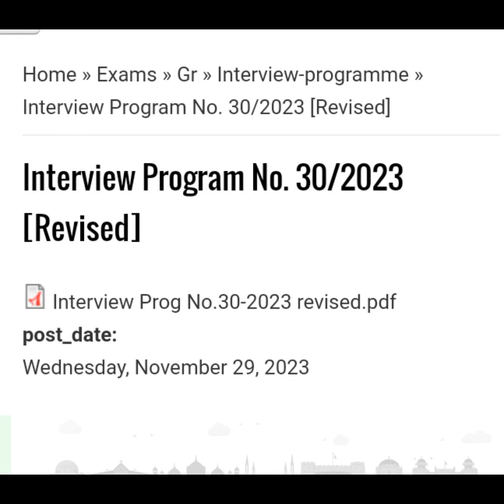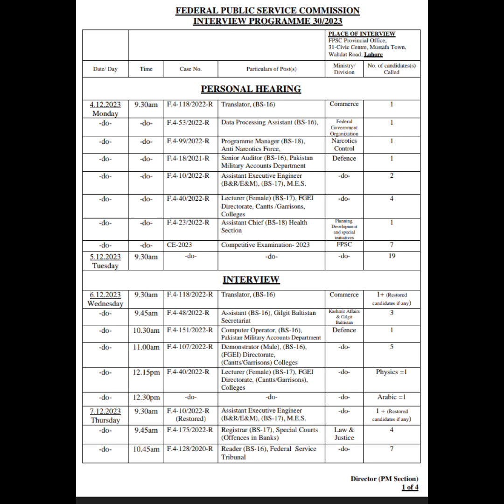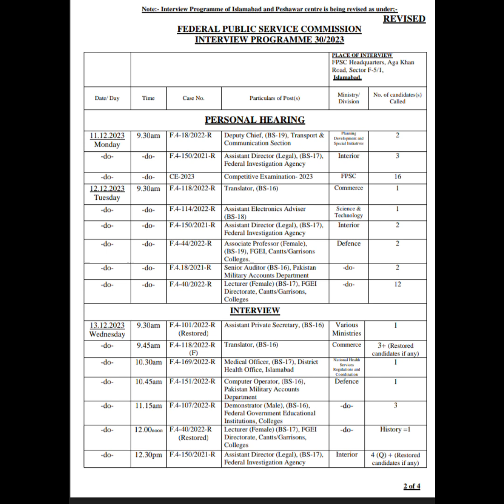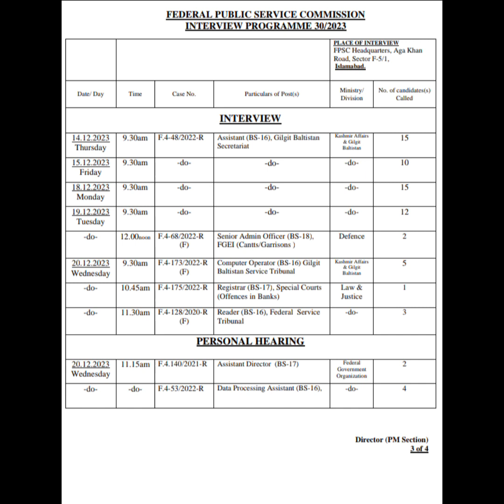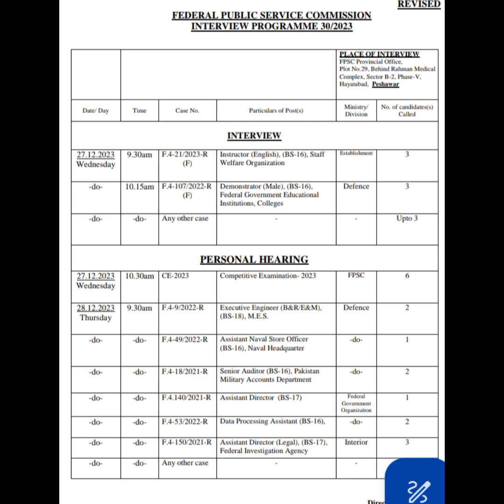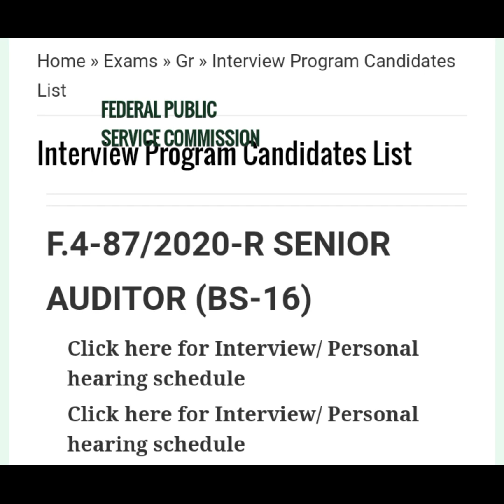FPSC Update General Interview Programme